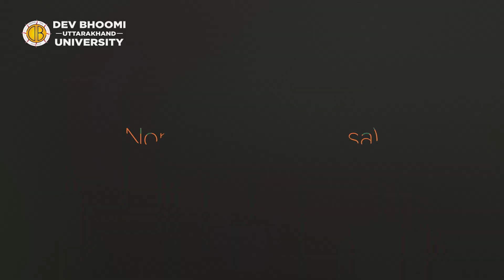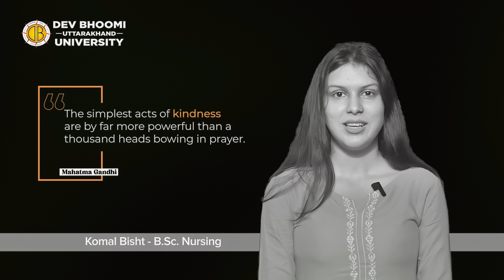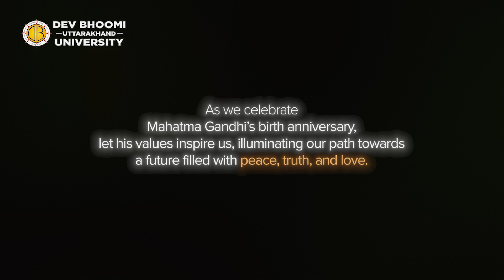Gandhi Jayanti | Dev Bhoomi Uttarakhand University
On this special day, we honor the man whose vision and values continue to guide us in every step of our journey – Mahatma Gandhi. At DBUU, we believe that true education is not just about academics, but about building character, resilience, compassion, and values that Gandhiji lived by.

His principles of truth, non-violence, self-reliance, and equality inspire us to strive for a better world, to always stand for what is right, and to be the change we wish to see. As Gandhiji believed in the power of youth to shape the future, we at DBUU nurture these values in every student, empowering them to lead with empathy, courage, and a sense of responsibility towards society.

Today, as we celebrate Gandhi Jayanti, let us not only remember the legacy of the Father of our Nation but also commit to carrying forward his timeless teachings in our everyday lives. Let’s walk the path of truth, harmony, and service together, and make a positive difference in the world.